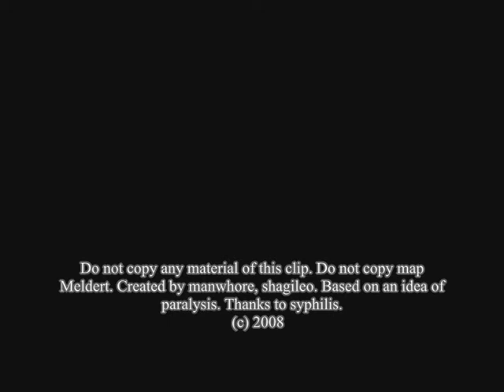Meldert Map ET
[SLUT] meldert map trailer #1

Do note that some things might still be floating and that this map is still in a very early stage of construction